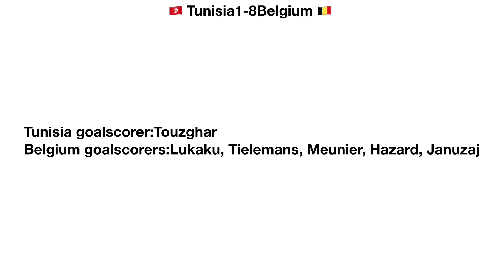World Cup 2002 Modern Edition Part 4!